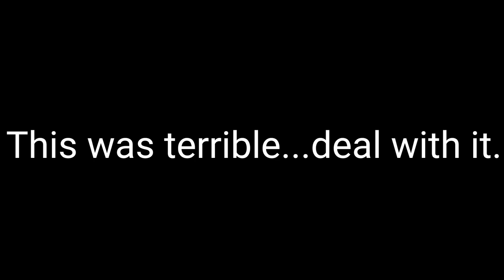Kookaburra noise disturbance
All noises performed by me!